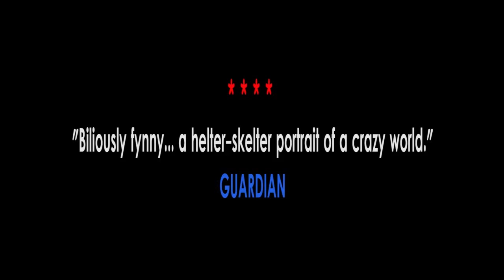Vernon God Little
Vernon Little lives in a flea –bitten Texan town, “the barbeque sauce capital of the state”, where his best friend has just massacred sixteen of his classmates. The town wants vengeance and turns its sights on the innocent Vernon who is arrested from the start of the story. As the saying goes – “when the going gets tough, the tough get going” – Vernon hits the road and flees to Mexico pursued by a media circus of outlandish proportions.

Vernon God Little is a riotous, irreverent adventure with a fast-talking fifteen year old who cruelly ends up on a version of death row driven by the rules of reality TV. Desperate times throw up the most unlikely of heroes. Vernon’s innate innocence exposes the nature of the American experience of justice in the eye of a media storm, and since he’s a boy of such sweetness, he makes death row a respectable address.

‘The debut of one of the most original and seriously funny narrative voices in recent times’ – Sean O’Hagan, Observer

Written by DBC Pierre
Presented by Decadent Theatre Company
Booker Prize Winner 2003
100 Best Things in the World by GQ Magazine
Bollinger Everyman Wodehouse Award for Comic Writing 2003
The Young Vic audience voted it in the top 3 shows of the last twenty five years.

Thursday 22nd - Friday 23rd October 2015 // 8:00pm

€20 & €18 concession